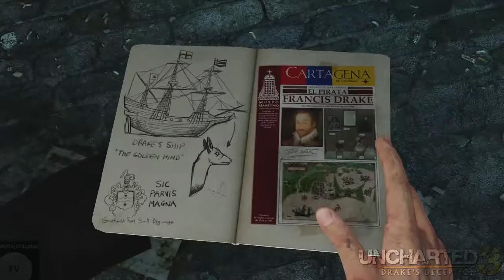Let's Play Uncharted 3: Drake's Deception (PS4) Part 2, The Set Up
In this episode we delve into Nate's past and discover how he met Sully. We also discover that the ally ambush was a setup!